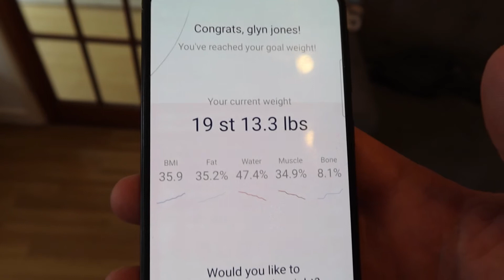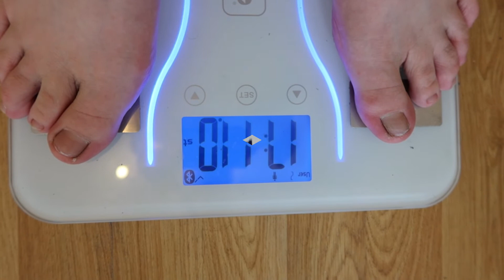The end of the off season and i take my top off to show what work needs to be done in prep.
this video i take my top off for the first time to show you guys what needs to be done.going into prep for the summer from march 1st to reach our goal of around 15% bodyfat im under no illusion of the hard work that lies ahead and relish the challenge and hope that we can inspire you guys too